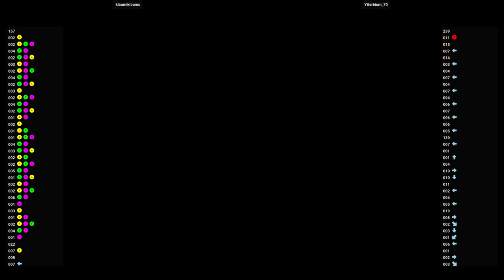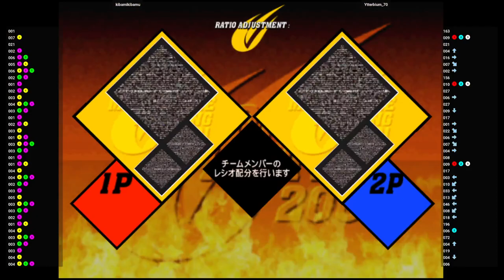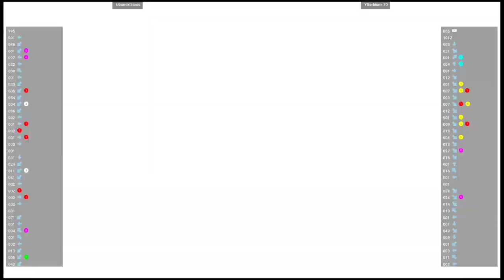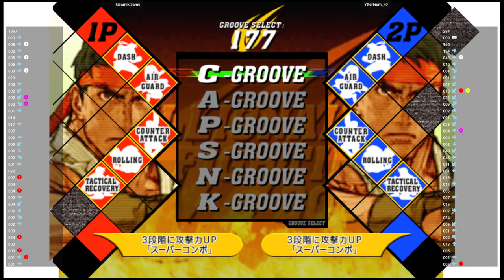CVS2 🕹 kibamikibamu VS Ytterbium_70 | Fightcade